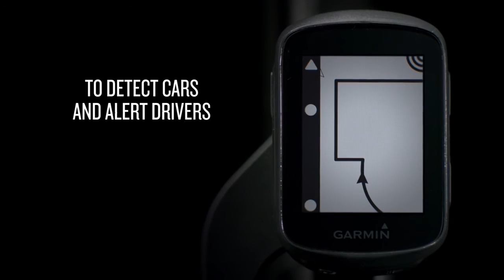Garmin Edge 130 Get Instant Data and Automatic Street Cred